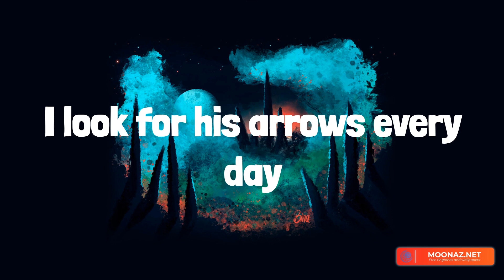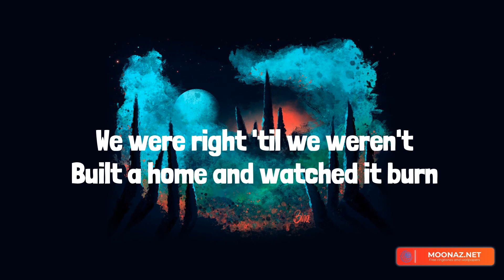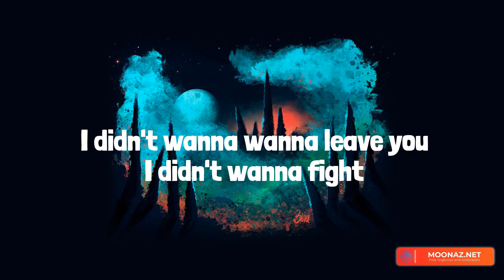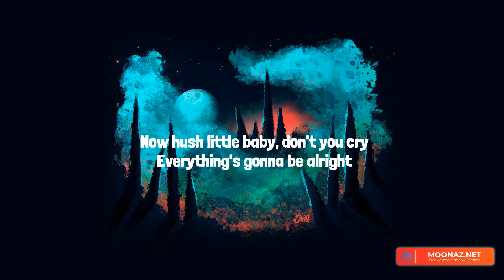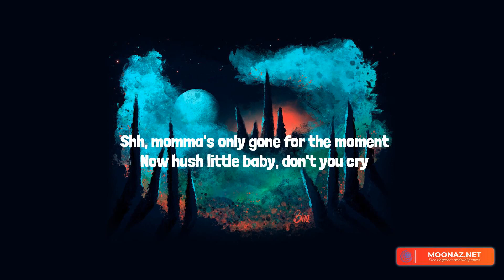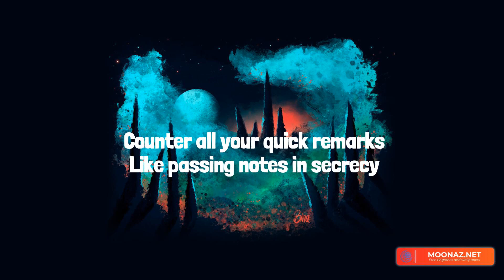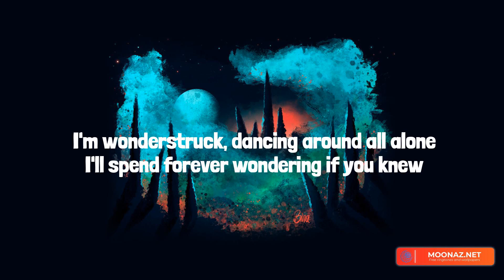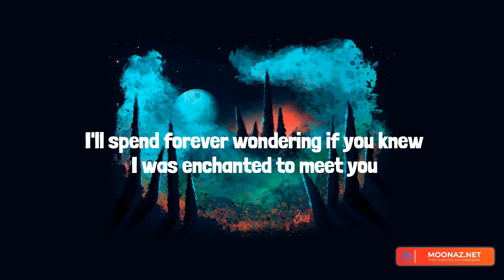Cupid - Fifty Fifty || TimeToLyrics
(La-la-la, la-la-la)
(La-la-la-la, la-la-la-la)

Fifty Fifty, Miley Cyrus, Eminem, Taylor Swift, Cupid, Flowers, Mockingbird, Enchanted (Taylor's Version), Cupid Fifty Fifty lyrics